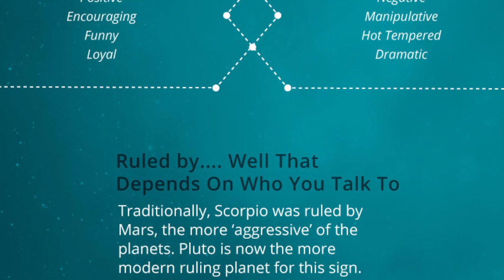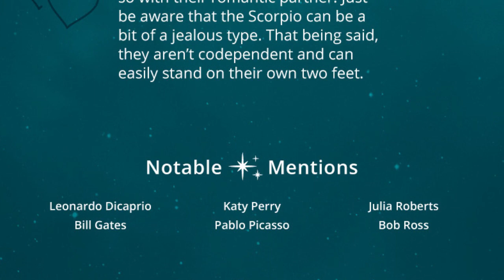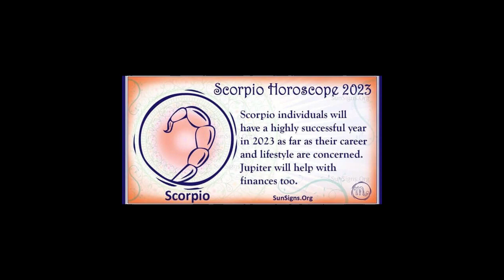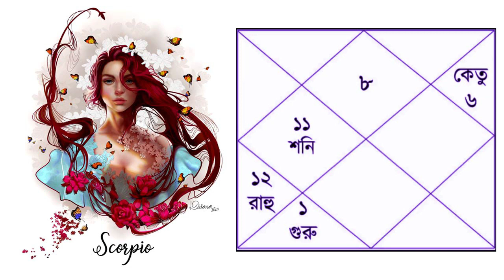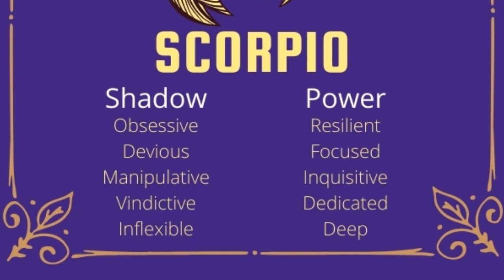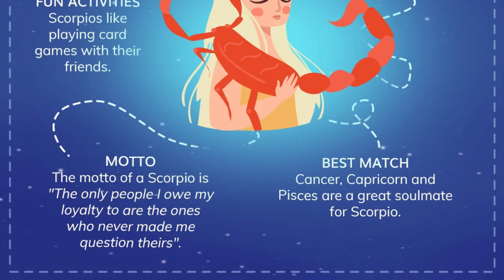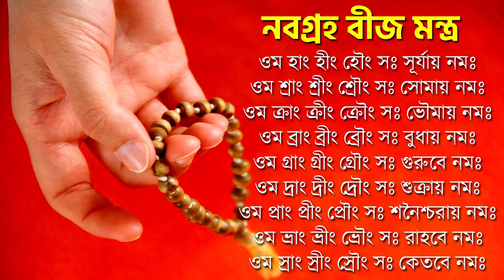বৃশ্চিক রাশি ২০২৩ - Vrishchik Rashi 2023 - Scorpio Horoscope 2023 - Vrishchik Rashifal - Brishchik